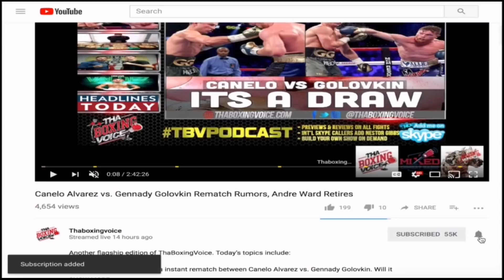Anthony Joshua vs Carlos Takam Post Fight Press Conference: Eddie Hearn & AJ Reflect on Takam Win